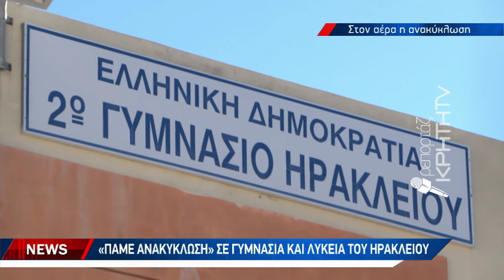Το τελεσίγραφο της ελληνικής εταιρείας ανακύκλωσης κινητοποιεί την Αυτοδιοίκηση